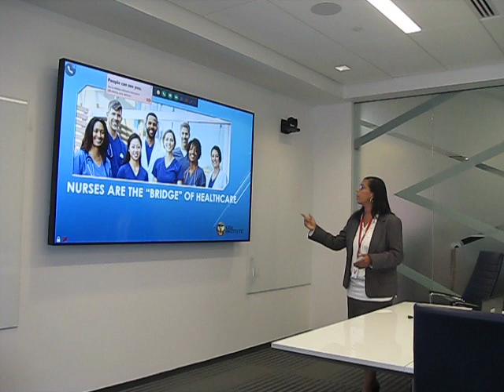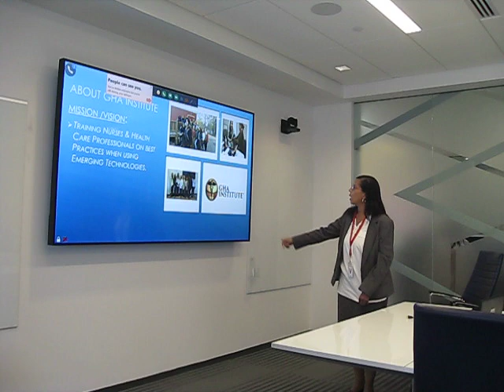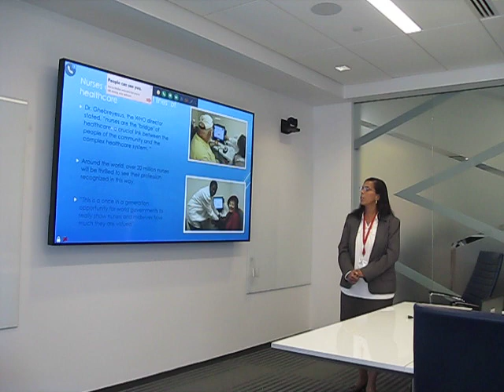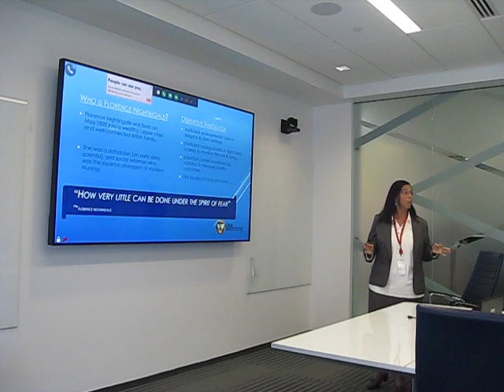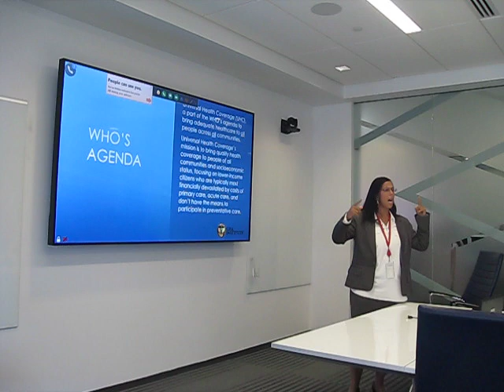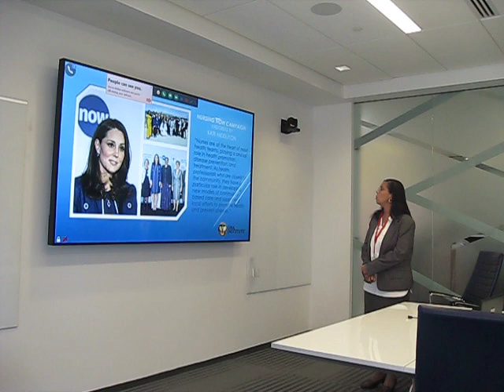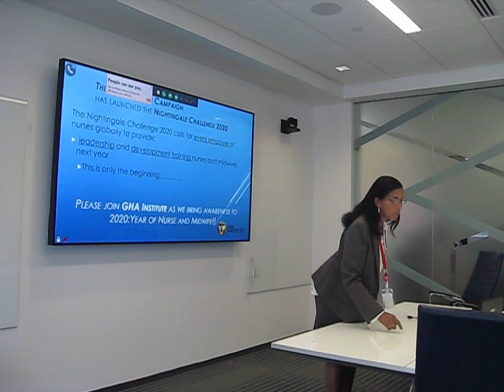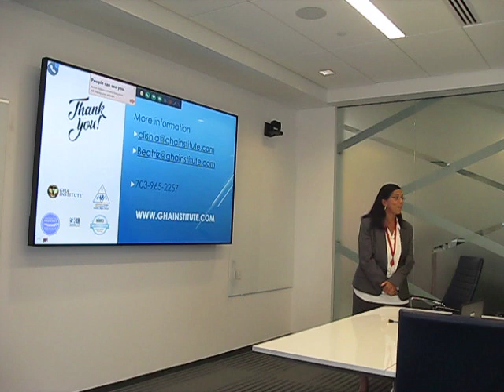2020 International Year of the Nurse and Midwife: GHA Institute Proud Supporters of WHO's Initiative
Dr. Clishia Taylor Director for GHA Institute, launched at Accenture/AMU Saturday Series the "2020 International Year of the Nurse & Midwife" campaign. GHA is an ANCC accredited Certified Telemedicine/Telehealth Professional (CTTP) 3 day virtual interactive course. She shared the vision/mission of GHA Institute to train nurses, midwifes and health care professionals on using emerging technology. She spoke on the Nursing Incubator Center (NIC) a collaborative initiative with organizations such as HIMSS, CDP, SKL and AMU to name a few. Learn more about Global Health Access (GHA) Institute by visiting . ** GHA Institute courses provides CTTP 15 CNE/CE and ACTTP 17 CNE/CE plus 3 graduate credits at partner universities.